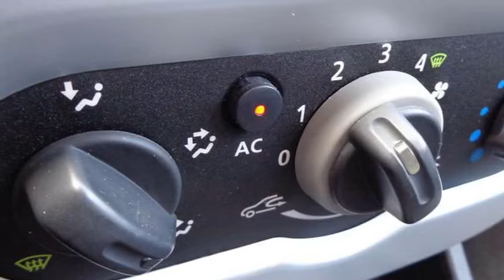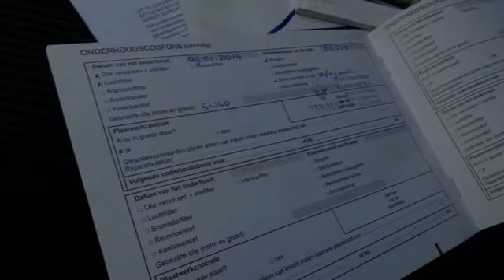Dacia Sandero 1.2 16V 75 LAUREATE AIRCO 5-DRS